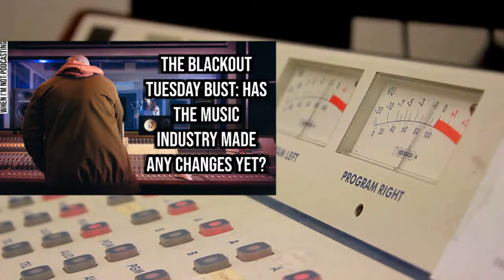The Blackout Tuesday Bust: Has the Music Industry Made Any Changes Yet?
Rolling Stone writes, "In June, the music industry started to have serious conversations about racism — but proof of change is hard to find"

Two Months After Blackout Tuesday, the Music Industry Waits for Change

Support KOP by:

Donating via Bitcoin, Bitcoin Cash, Dai, Ethereum, Litecoin or USD

Follow KOP on Twitter, Instagram, TikTok or Facebook @kingofpodcasts